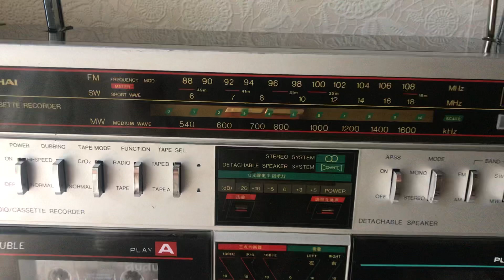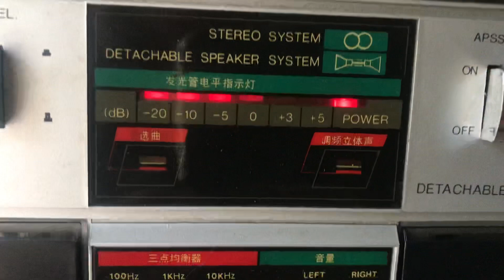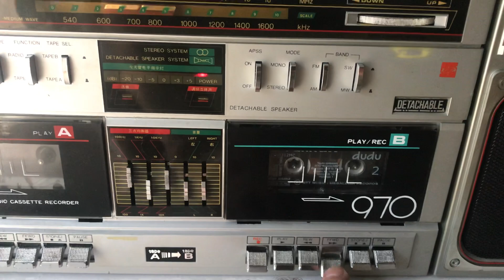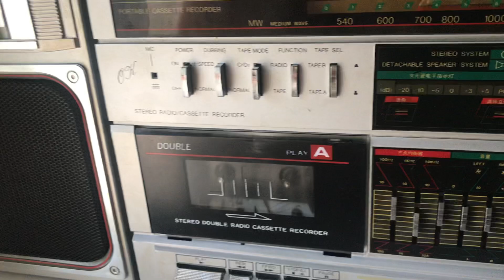Shanghai L970(Копия Sharp GF700/800) /Продажа/ 10000=Сост.5/Часть 1